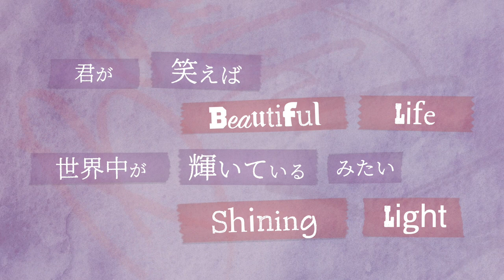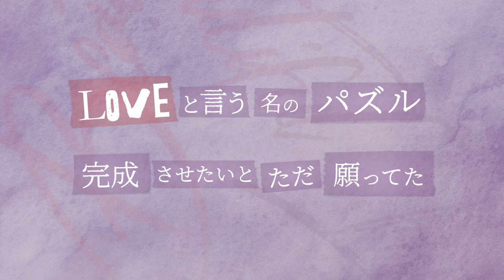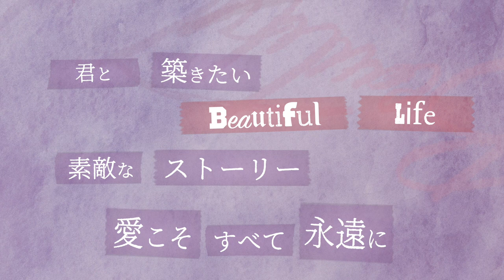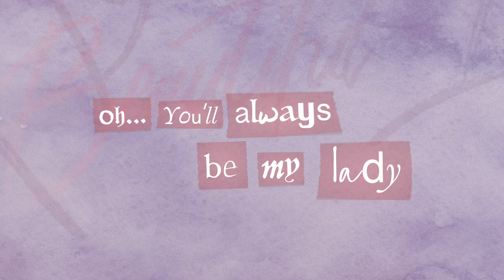真之介「Beautiful Life」Official Lyric Video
【公式】真之介「Beautiful Life」Lyric Video
Directed by EyesM (アイズム)

【真之介『X』-TEN- 】
十曲十色の音色で刻む10の証 〜あなたの心に寄り添う優しい歌声が全てを包み込む〜

【真之介『X』-TEN- 配信LINK】

【真之介 ALBUM『X』-TEN- CD購入LINK】
○真之介 ALBUM『 X 』-TEN- CD
○【お買い得セット】真之介 ALBUM『X』-TEN- CD＋真之介フェイスタオル

ーTRACK LISTー
Ⅰ. Sun Comes Up feat. shotel
Ⅱ. Xtasy
Ⅲ. Beautiful Life
Ⅳ. タイムマシン
Ⅴ. SUPERSTAR feat. MAY'S, LEO, AISHA
Ⅵ. Make The World Go Round
Ⅶ. イマトカコトミライ
Ⅷ. Sapphire
Ⅸ. One Love
Ⅹ. ありがとう

ー All Songs Produced by 河井純一 from MAY'S ー

【 真之介 - X 】
天性の美しい歌声を武器に、日本のR&Bシーンで唯一無二の輝きを放つJAPANESE R&Bシンガーソングライター真之介が、MAY'Sの河井純一フルプロデュースによるアルバム「X」をリリース！！
河井純一の卓越したプロデュース手腕によって真之介の魅力が随所に散りばめられた全10曲！！
この２人の科学反応は琴線に触れる事間違い無し！！
真之介の想いと魂が籠もった渾身の作品「X」を今あなたへ！！

【真之介 OFFICIAL】
■HP

【真之介ミュージックビデオ】